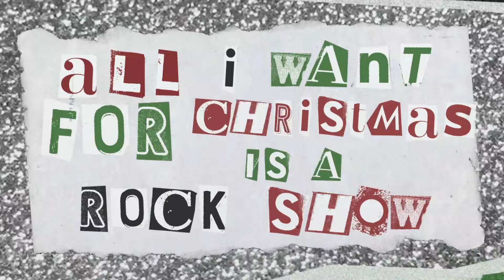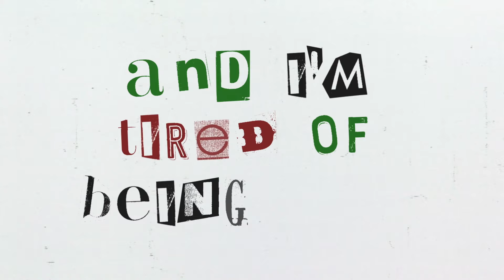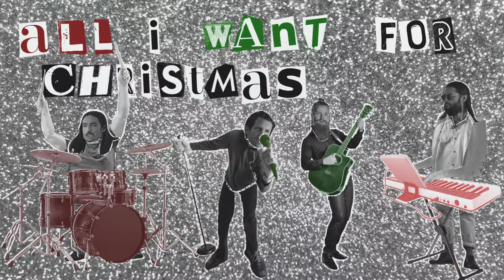Grizfolk - "All I Want For Christmas is a Rock Show (feat. Kyle Gass)" [Official Video]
Grizfolk "All I Want For Christmas is a Rock Show (feat. Kyle Gass)

Lyrics:
Stuck at home, all alone
Tired of staring at my phone
All my favorite concerts
Went from sold out to postponed
I feel lonely

Sweat it out with all my misfits
At the Troubadour, I miss it
Memories of days of old,
You and I at the Hollywood Bowl
I'm lonely

I’m tired of being nice,
I’m on the list. You better Check it twice.

All I Want For Christmas Is A Rock Show
Take my money, take my soul
Take everything little thing I own

Take me back to the time
Singing loud side by side
Turn it up with overdrive
Stage dive into the night
I’m lonely

I’m tired of being good
If Santa’s coming tell him I wanna rock and roll

On dasher, comet, rudolph, prancer
All I want is tiny dancer
Santa won’t you hurry if you’re listening
I want to Rock & Roll